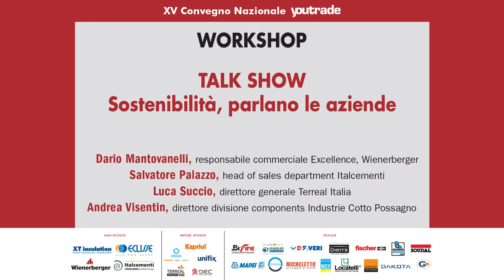Talk Show: sostenibilità, parlano le aziende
XV Convegno Nazionale YouTrade

Dario Mantovanelli, responsabile commerciale Excellence, Wienerberger
Salvatore Palazzo, head of sales department Italcementi
Luca Succio, direttore generale Terreal Italia
Andrea Visentin, direttore divisione components Industrie Cotto Possagno